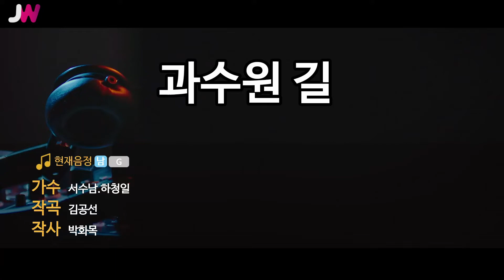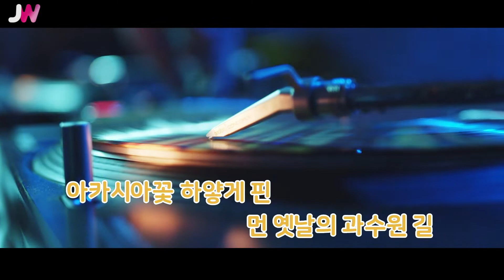[JW노래방] 과수원 길 / 서수남, 하청일 / JW Karaoke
번호 - 05344
제목 - 과수원 길
가수 - 서수남, 하청일